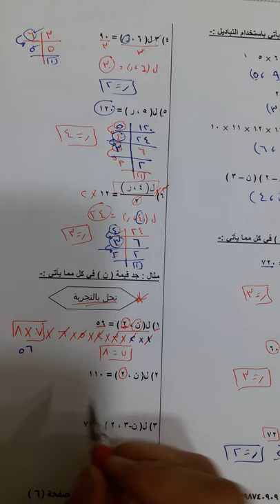الثاني ثانوي أدبي -الرياضيات - التباديل والتوافيق -الجزء الاول 7-4-2020